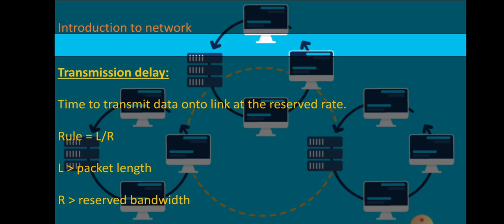شبكات بريف | transmission delay ما هي (15)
◢♛◣ My Accounts ◢♛◣